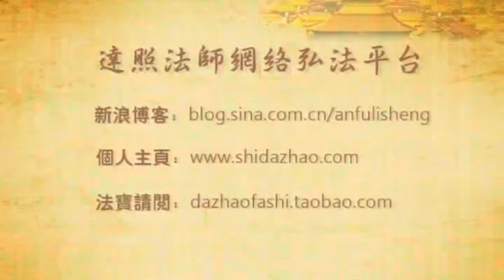达照法师 人生手册1—什么是人生 2